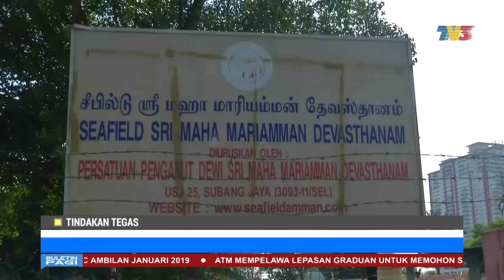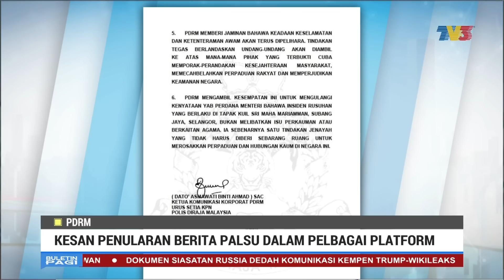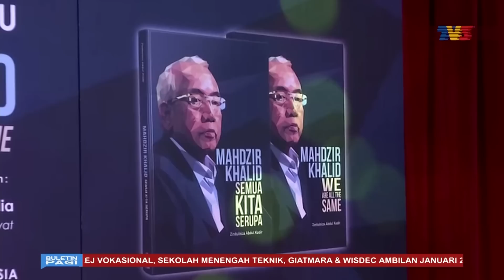Buletin Pagi (2018) | Jumaat, 30 November